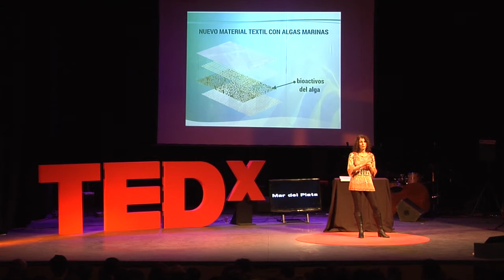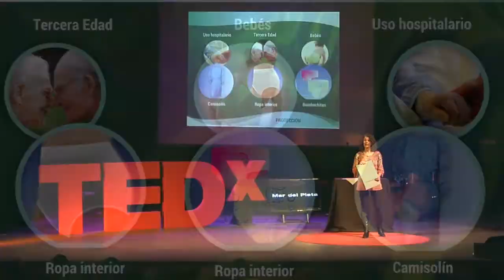Una segunda piel | Alejandra Martínez | TEDxMarDelPlata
This talk was given at a local TEDx event, produced independently of the TED Conferences. ¿Qué sucede cuando las prendas que usamos se transforman en una segunda piel?
Ese es un interrogante que solemos hacernos la mayoría de los diseñadores textiles en algún momento, ya que nuestro objetivo no es solo desarrollar textiles con un fin estético, sino que además es poder colaborar con el organismo en todos los aspectos posibles, con el propósito de lograr un mayor bienestar en las personas.

Diseñadora Industrial apasionada por su vocación. Madre y emprendedora por naturaleza. Dedicada a la investigación textil. Recibida en la Universidad Nacional de Mar del Plata. Creadora del "Nuevo textil con algas marinas".
Participó en el Concurso Innovar 2012 para la Expo-Tecnópolis.
Docente adscripta a la Cátedra de Proyecto de Graduación textil, de la Carrera de D. I en la UNdMDP. Actualmente se encuentra investigando para el Proyecto "Arribazones Textiles".